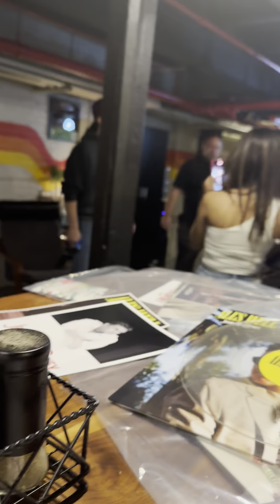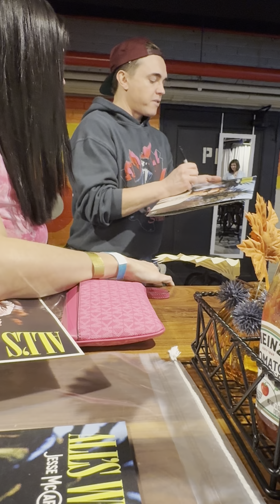Jesse McCartney VIP Hangout - Detroit